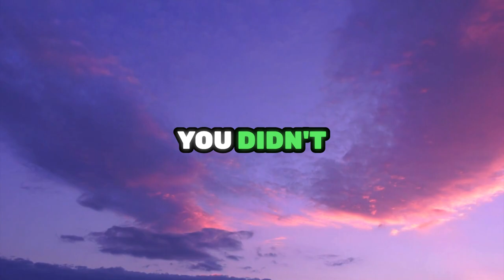God's message for me today | Urgent message from God